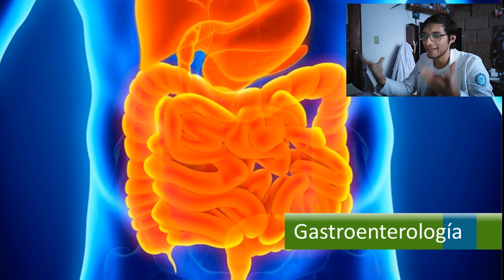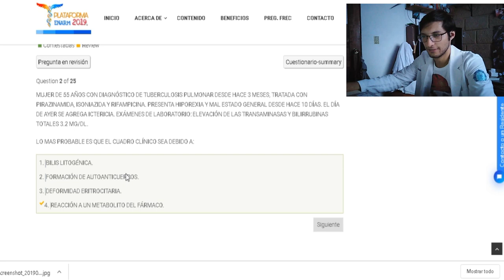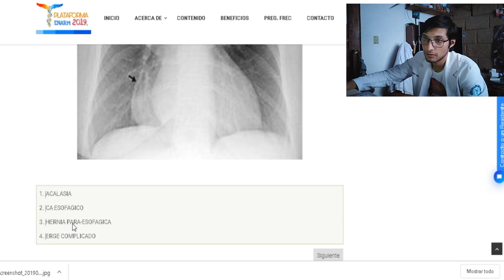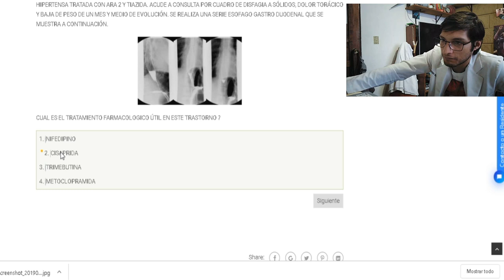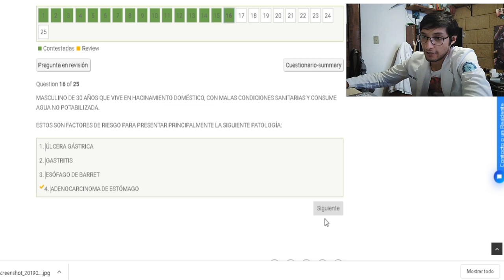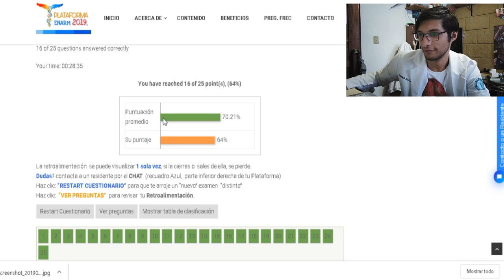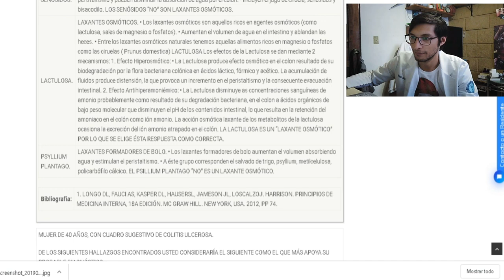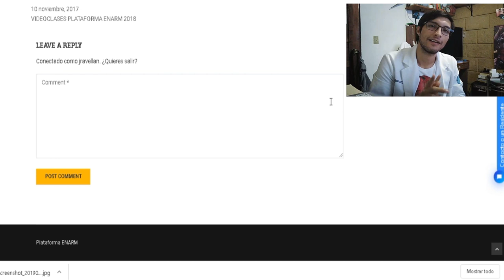Preguntas ENARM 2020 | Gastroenterología 1ra Parte.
-Que Rollo a toda mi gente que youtube, aqui valiendo verha porque estamos a 5 pinches dias de que presenten el enarm muchos compañeros, muchisima suerte a todos, cree en ti mismo prro y echale ganas. animos!